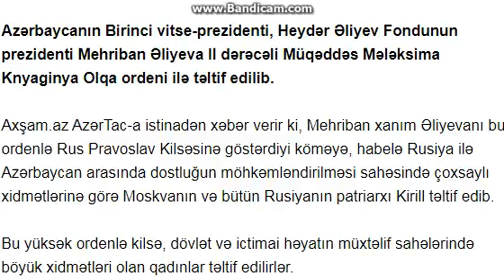Mehriban Əliyeva yüksək mükafata layiq görüldü izleyin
Azərbaycanın Birinci vitse-prezidenti, Heydər Əliyev Fondunun prezidenti Mehriban Əliyeva II dərəcəli Müqəddəs Mələksima Knyaginya Olqa ordeni ilə təltif edilib.

Axşam.az AzərTac-a istinadən xəbər verir ki, Mehriban xanım Əliyevanı bu ordenlə Rus Pravoslav Kilsəsinə göstərdiyi köməyə, habelə Rusiya ilə Azərbaycan arasında dostluğun möhkəmləndirilməsi sahəsində çoxsaylı xidmətlərinə görə Moskvanın və bütün Rusiyanın patriarxı Kirill təltif edib.

Bu yüksək ordenlə kilsə, dövlət və ictimai həyatın müxtəlif sahələrində böyük xidmətləri olan qadınlar təltif edilirlər.

Xatırladaq ki, 2013-cü ildə Mehriban Əliyevanın himayədarlığı ilə Həştərxanda Müqəddəs Mələksima Knyaz Vladimirə Rusiyada ilk abidə ucaldılıb. Bu il Mehriban Əliyevanın şəxsi təşəbbüsü ilə abidənin ətrafındakı ərazidə abadlıq işləri görülüb.